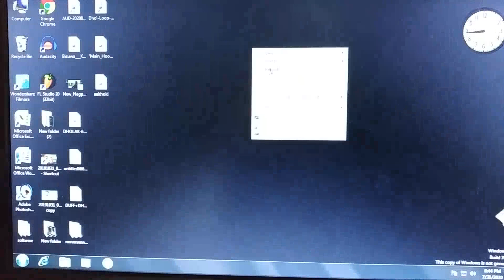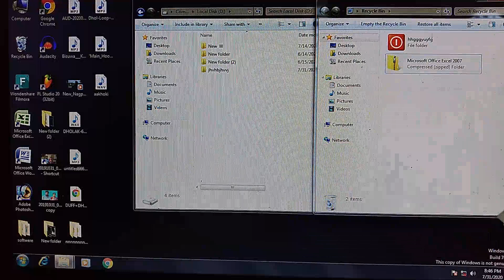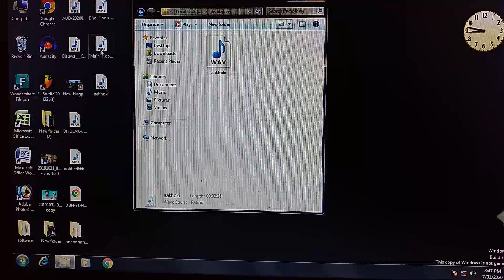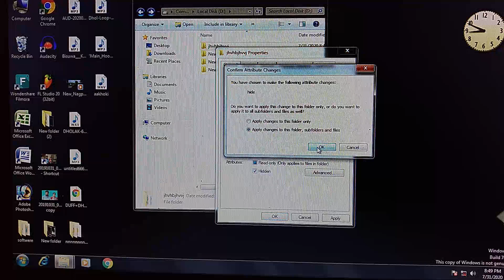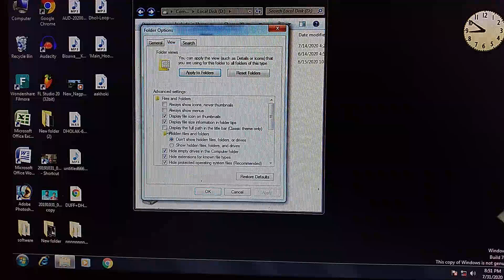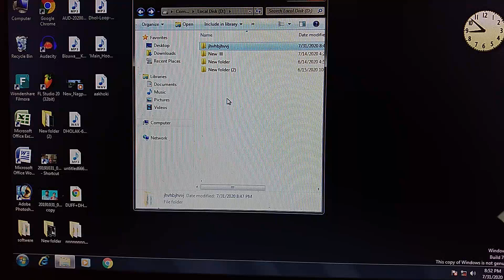Microsoft Windows in Assamese||computer basic in Assamese||kumar padum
Windows 7
Folder created by drive
Hidden Folder